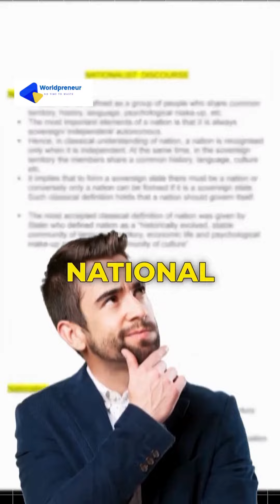Dive into the vibrant world of entrepreneurship where a clear line separates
Dive into the vibrant world of entrepreneurship where a clear line separates those chasing funds and those on a mission to prove their ideas' worth! Being an entrepreneur isn't just about securing cash—it's about daring to turn a spark of innovation into a blazing reality. Imagine entrepreneurship as a crucible, ideas forged in the heat of vision. The title isn't earned through big investments but by crafting ideas into tangible ventures, navigating uncertainty, and charting unexplored territories with determination.

The heart of entrepreneurship lies in resourcefulness, turning adversity into innovation. Without surplus funds, entrepreneurs rely on resilience and creativity, proving their idea is not just fleeting but sustainable. The passport to entrepreneurship is a portfolio of sweat equity, late nights refining business models, and countless iterations breathing life into ideas. It's a testament to navigating challenges armed with the conviction that their concept is not just valuable but indispensable.